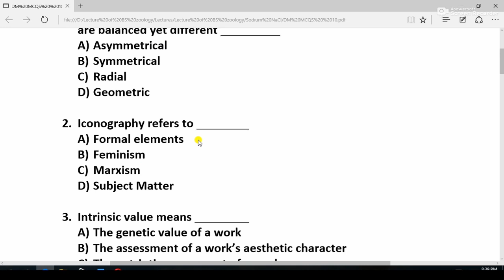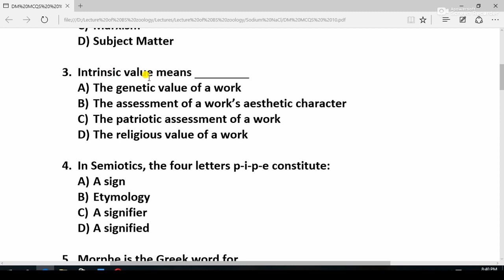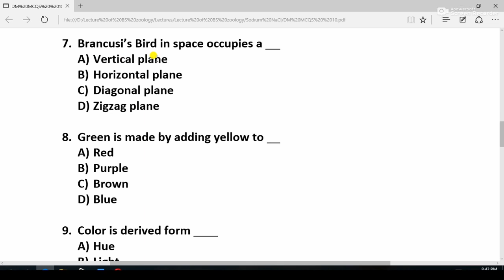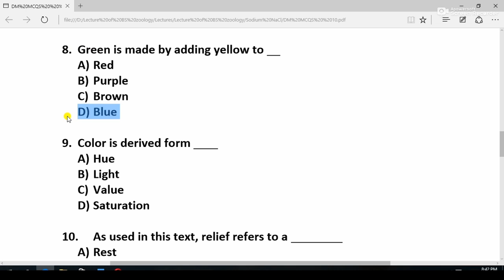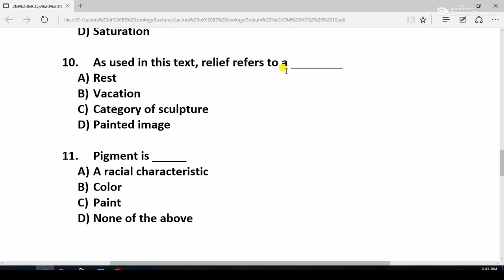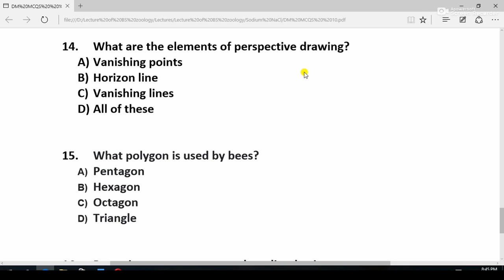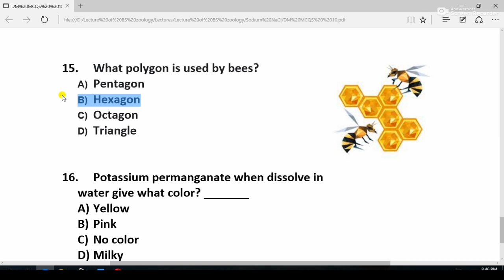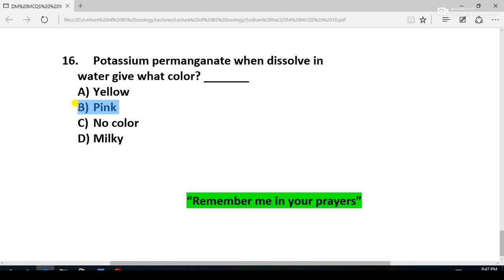DMMCQs| Fine Arts & Drawing 5 years NTS & ETEARepeated MCQs | DM test mcqs | Part:10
DM MCQS for DM test | Most important DM mcqs | DM mcqs | DM test mcqs
2021 etea drawing mcqs,
2021 dm mcqs,
2021 nts mcqs,